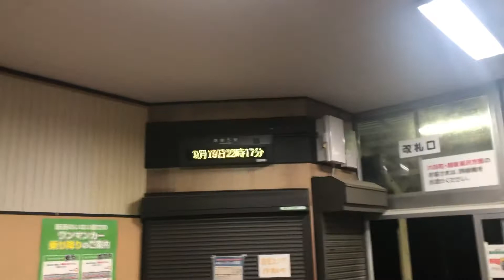夜の五日町駅/上越線